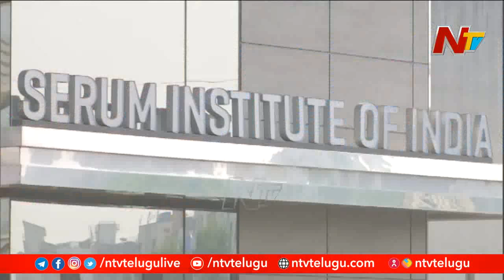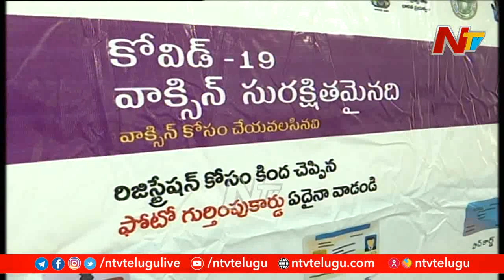కరోనా వ్యాక్సిన్ వల్ల సైడ్ ఎఫెక్ట్స్ వస్తాయా ? || Special Focus || Ntv